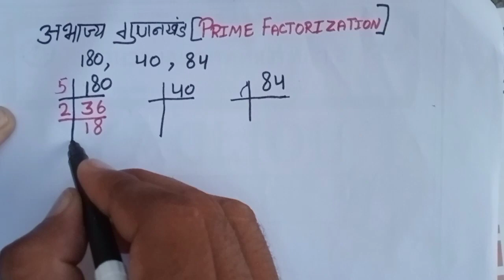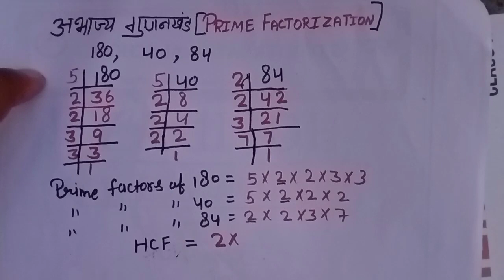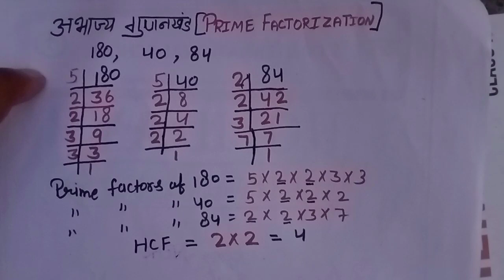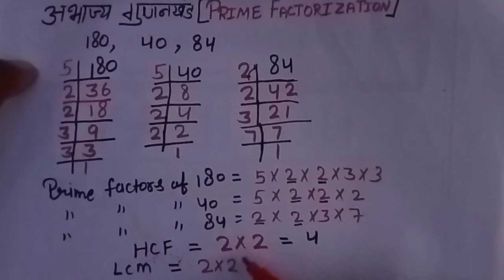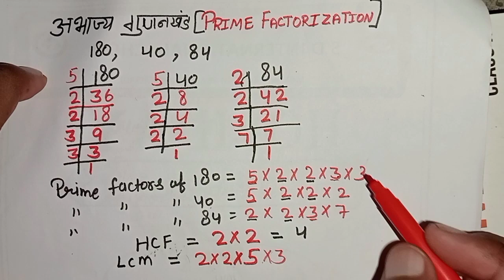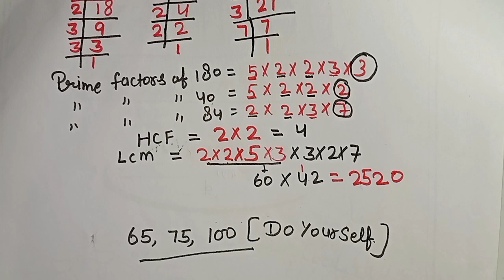HCF ||LCM ||अभाज्य गुणनखंड ||PRIME FACTRIZATION || एक ही VIDEO में सीखे ||ZERO से HERO अब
prime factorization method easy trick, prime factorization method hcf,
 prime factorization method lcm